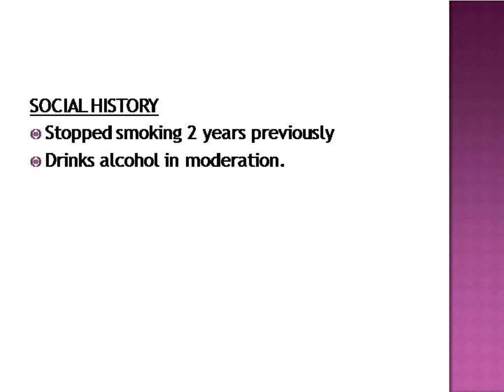CASE STUDY ON PEPTIC ULCER